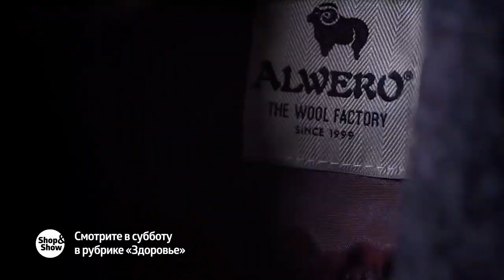Анонс Здоровье 14.12.2019 на Shop&Show!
Давайте дружить ;)